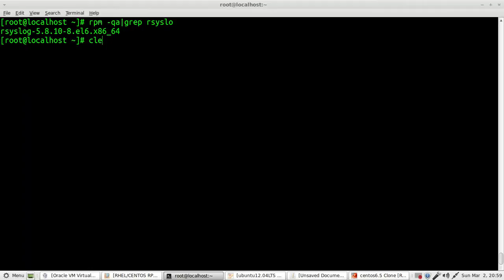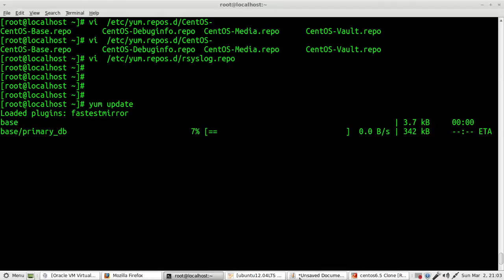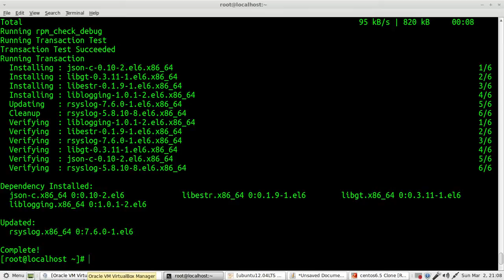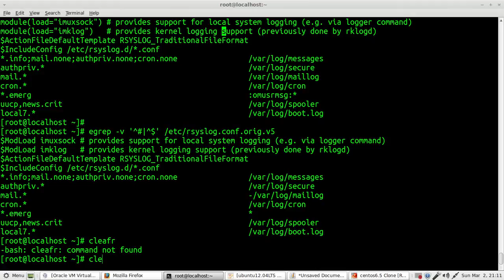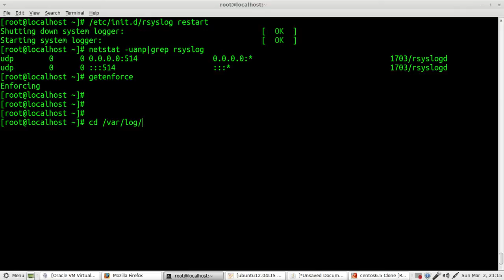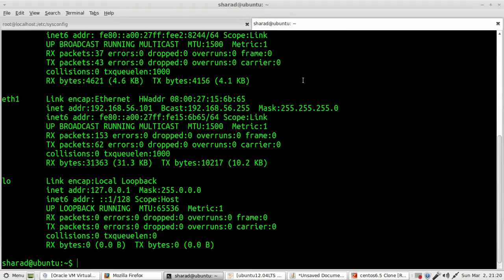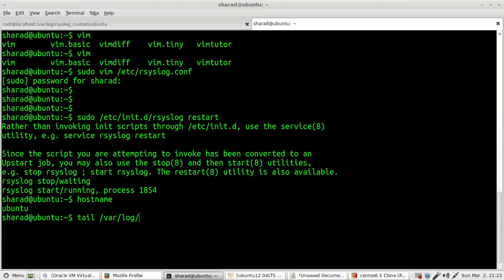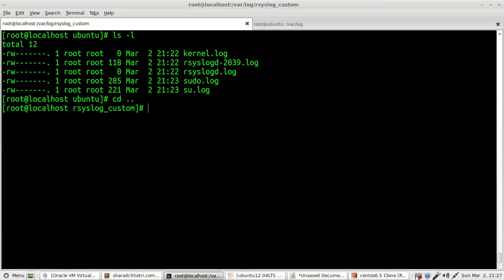Install and configure rsyslog Centralized logging server in Redhat/Centos 6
In this tutorial we will learn, how to install and configure rsyslog 7.6 version on RHEL 6.5/CentOS 6.5 .The scenario is,install and setup rsyslog Centralized Logging Server in RHEL/CentOS 6.5. All the logs from client servers will be sent to Centralized logging server i.e rsyslog server.